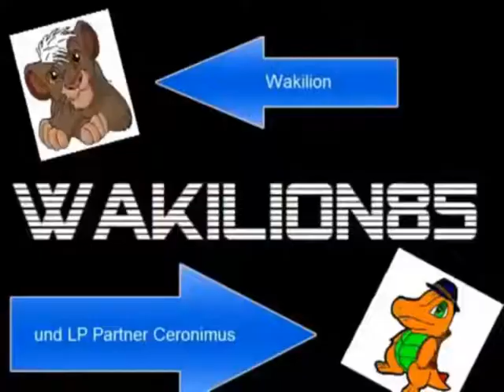Lets Re-Play Resident Evil Remake (Fortgeschritten) Part 6: Gesichter des Todes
Unsere erste Begegnung mit Lisa. Eine Mischung aus Entsetzen und Mitleid. warum? das wird man später noch erfahren